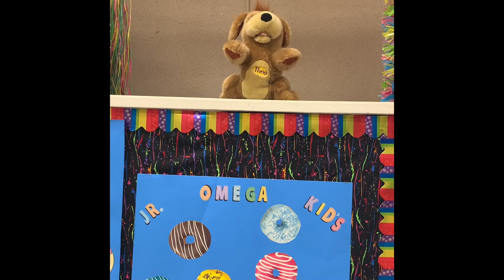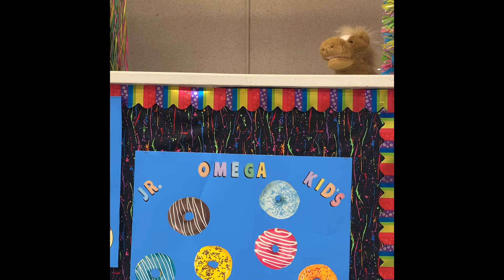Omega Kids Christmas Story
Ian’s impromptu Christmas story for Omega Kids.